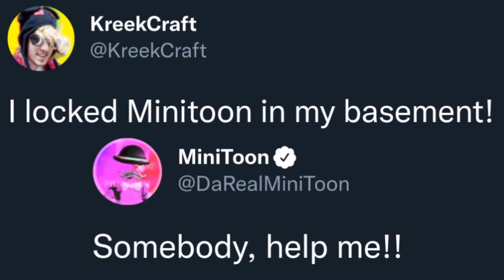Minitoon Needs Help...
This video is just a joke, so please don't take it seriously!!

🟥PIGGY VIDEOS
🟥KREEKCRAFT VIDEOS
🟥ROBLOX VIDEOS
🟥REACTIONS
🟥AND MORE!

What is Piggy? Roblox Piggy is a game on the platform ROBLOX which you need to escape a selected map and try to not get caught by the Infected Piggy. There are many different chapters in the first book and the second book, including Piggy: Book 2 Chapter 11 Camp and Piggy: Book 1 Chapter 12 Plant. Once you escape a selected map, you can get 15 Piggy Coins. This does depend on a gamemode. Such as on Limited Time Mode, Swarm, you can get 45 Piggy Coins once you escape the selected map. You may use your hard-earned Piggy Coins to buy new skins, traps, or abilities. And to add on do this, there is a new limited time event called Mr. P's Lab. You do quests to earn XP. (the top level is 10). Each level has a new perk that you can get by completing the quests daily, including the XP. The harder the quest, the more vials and XP to earn! This should be all that you need to know for most of Piggy! Now join the game and get escapein'!